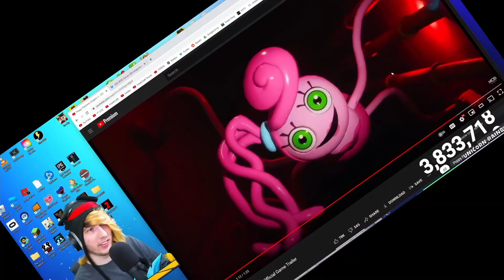KREEKCRAFT IS NOT FAMILY FRIENDLY ANYMORE...